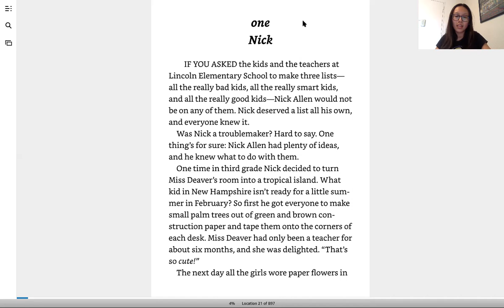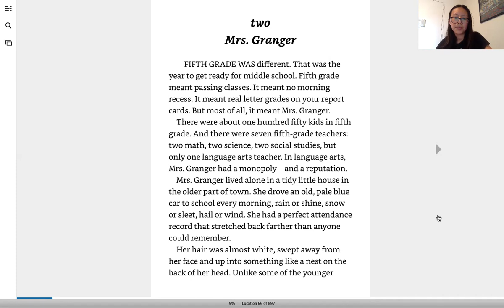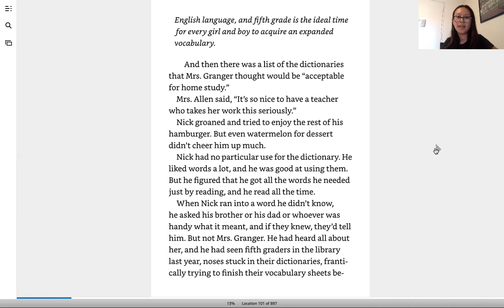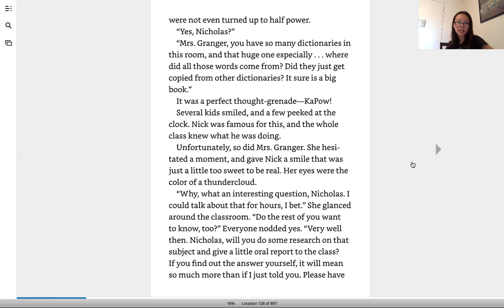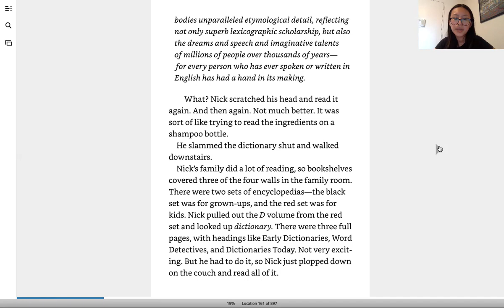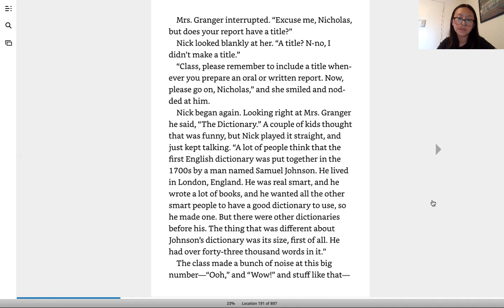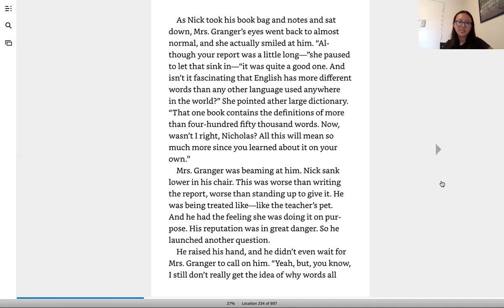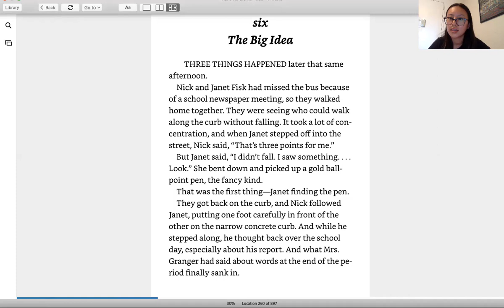"Frindle" Read Aloud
Enjoy this read-aloud of "Frindle" by Andrew Clements! Like this video, if you would like to hear more chapters!

Reading Discussion Questions for “Frindle”  by Andrew Clements

Chapter 2
What should Nick do about his problems with Mrs. Granger?
Draw a picture of Mrs. Granger based on the author’s description of her (no peeking at the illustration of her in the book!)
Would you like to be in Mrs. Granger’s class? How does it compare to your classroom? Does Mrs. Granger remind you of your teacher?

Chapter 3
Have you ever used a “teacher-stopper”? If not, what would you do to get the teacher distracted or off-task?
Nick calls Mrs. Granger, “The Lone Granger”. What nickname would you give your teacher? Be creative!

Chapter 4
At the end of the chapter, it sounds like Nick has a prank in mind for Mrs. Granger that has something to do with his report. What do you think it is?

Chapter 5
Have you ever been nervous to read in front of the class or just other people? How did you handle it?
Remember the question from Chapter 4? What was the prank Nick pulled on Mrs. Granger with his report? Was your guess right? If so, how did you know he would pull that prank on Mrs. Granger?